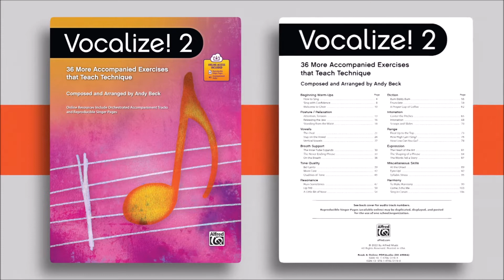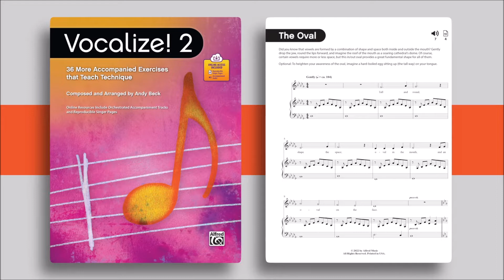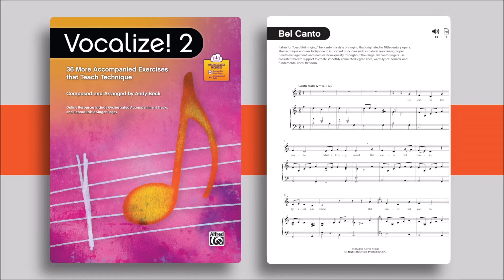2022 Stanton’s Super Session: Part 1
Join us for a fun and enriching day of music education with Stanton’s Super Session 2022! Held on August 6, 2022 and presented by Stanton’s School Choral Music Specialists and experienced educators Jen Sper and Lora Moore, this session features the best new music for middle school and high school choir from all major choral publishers. Nowhere else will you find such a variety of new choral selections and teaching resources to help you prepare for the new school year with energy and passion!

Super Session 2022 Part 1 Chapter Selection:
0:00 - Stanton’s Super Session 2022: Part 1
0:05 - Welcome & Introduction (Jen Sper, Stanton’s Sheet Music)
6:29 - Vocalize! 2 by Andy Beck, presented by Jen Sper & Andy Beck •
10:04 - Benedicamus Domino by Victor C. Johnson, presented by Jen Sper •
14:09 - Laudate Dominum by Andy Beck, presented by Jen Sper & Andy Beck •
19:18 - I’m Homeward Bound by Mary Donnelly & George L.O. Strid, presented by Jen Sper •
22:54 - Bringers of Noise by Kyle Pederson, presented by Jen Sper & Kyle Pederson •
30:03 - Popcorn by Andy Beck, presented by Jen Sper & Andy Beck •
33:27 - Snow on Snow by Andy Beck, presented by Jen Sper & Andy Beck •
38:57 - Ten Thousand Miles by Ruth Morris Gray, presented by Jen Sper •

Special thanks to Alfred Music and Lawson-Gould, as well as Dale Nawrocki and Joyce Stonebraker.

Stanton’s Five Star Features are selected by our experienced Choral Music Staff every season